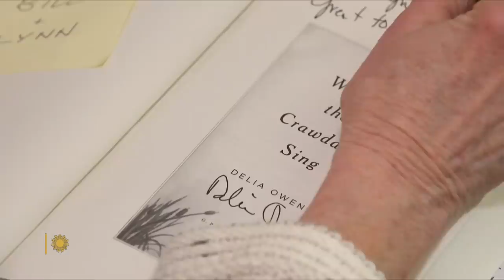Reese Witherspoon and Delia Owens on "Where the Crawdads Sing"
Delia Owens' debut novel, which has spent 166 weeks on The New York Times bestseller list, was plucked from obscurity by Reese Witherspoon when the Hollywood star enthusiastically added the story of a Southern girl raising herself in the marshes of North Carolina to her Hello Sunshine Book Club. Now she's produced an adaptation of "Crawdads," one of the most eagerly-anticipated movies of the year. Owens and Witherspoon – two tomboys from the South who bonded almost immediately – talk with correspondent Lee Cowan.